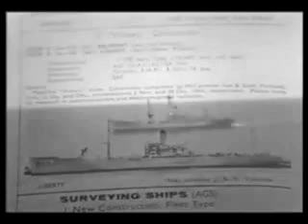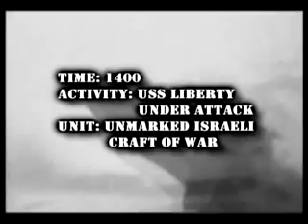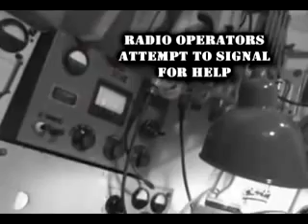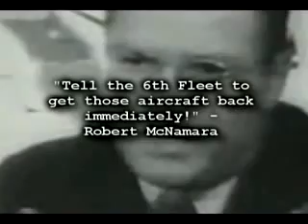Israel Attacks US Navy Ship USS LIBERTY.flv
Israeli Air Force Attacks US Navy Ship  USS Liberty in 1967 Murders US Soldiers fully aware the Ship was US NAVY